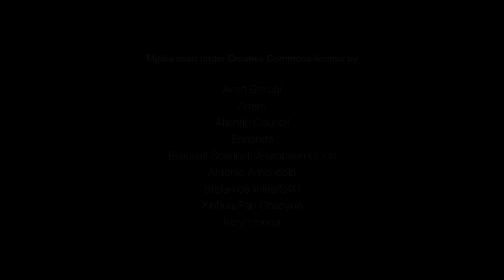LSE Middle East Centre | The Evolution of Ennahdha Party: An Interview with Sheikh Rached Ghannouchi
Ennahdha (Renaissance) Party founder Sheikh Rached Ghannouchi talks about the challenges and opportunities of Tunisia’s democratic transition, and explains why the Ennahdha Party abandoned the label of ‘Political Islam’ in favour of a notion of ‘Muslim democracy’. He also discusses the relationship between dictatorship and terrorism in the Arab world, and offers his thoughts on the lessons to be learned from Tunisia’s transition to a democratic political system.